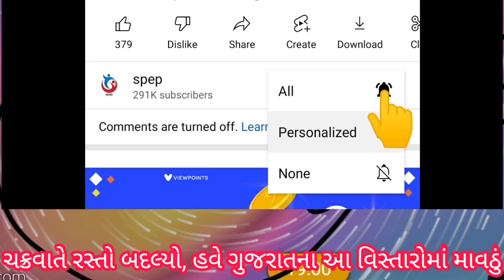સાવધાનગુજરાત! વાવજોડા રસ્તો બદલ્યો,19તારીખસુધી માવઠું/weather forecast in gujarat, weathertv, spep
સાવધાનગુજરાત!19તારીખસુધીમાવઠુંભુક્કાબોલાવશે,ધુમ્મસઆગાહી/weather forecast in gujarat, weathertv, spep